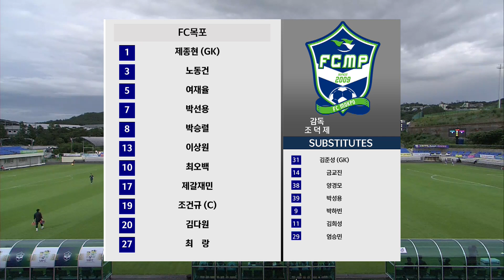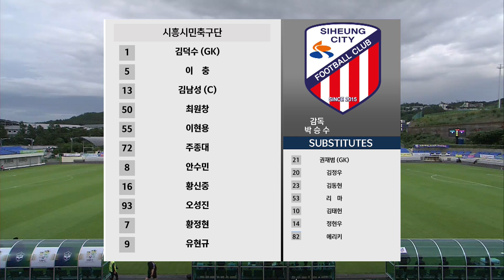HLㅣ[K3 League] FC목포 vs 시흥시민축구단 - 20R - 2023.07.22